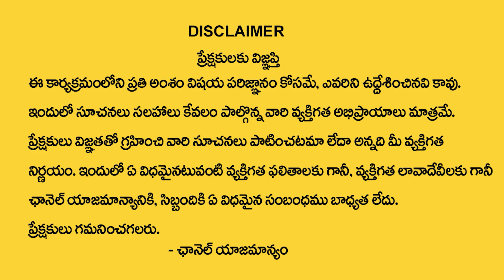Vaastu For Home || Vaastu For Kitchen || Vastu Shastra for Home in Telugu || Make Money Tips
Watch ►Vaastu For Home || Vaastu For Kitchen || Vastu Shastra for Home in Telugu || Make Money Tips

Welcome to my Personal YouTube channel where at Anchor at SUMANTV
You can find everything at One Place Now in My Channel –  @Mr Nag
I do Anchoring in our Telugu Language making our Viewers acknowledgeable in Entertainment, Lifestyle , Vedas and Our Hindu Culture, Politics etc..

Mr Nag have a Count of 25K+ Subscribers Count and My Channel is Growing Every Day – Thankyou for All for your Love and Support